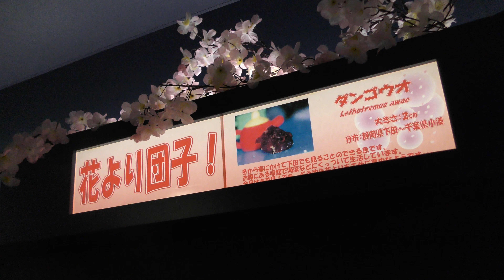花よりダンゴウオ (下田海中水族館) 2018年3月18日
ダンゴウオ (下田海中水族館)

■ 撮影場所
下田海中水族館 (静岡県)
Shimoda Floating Aquarium